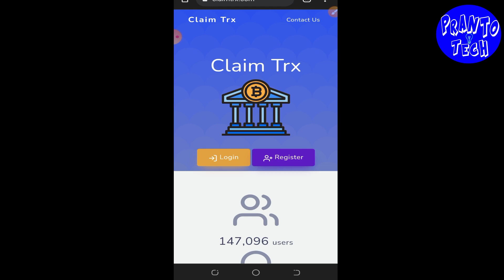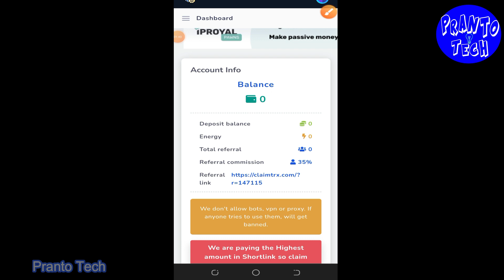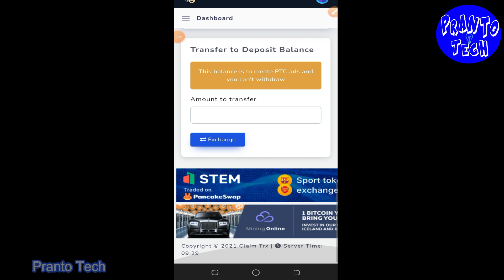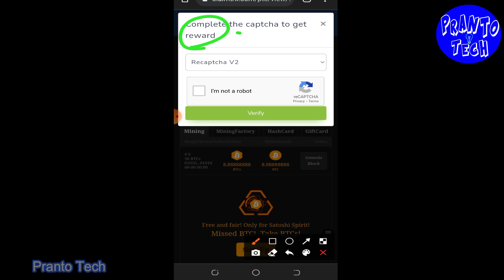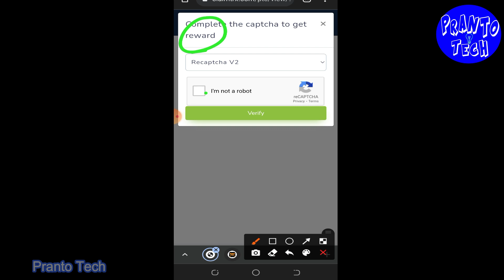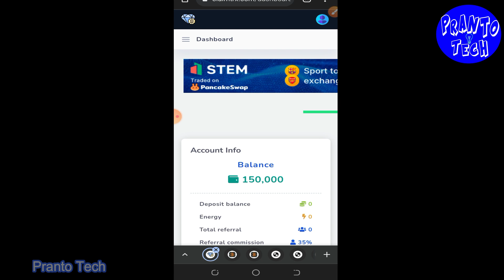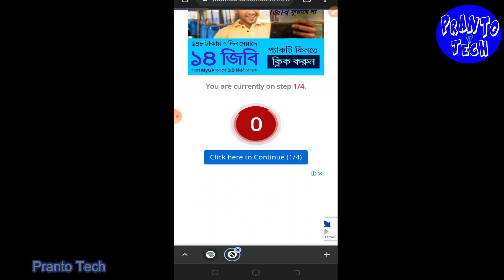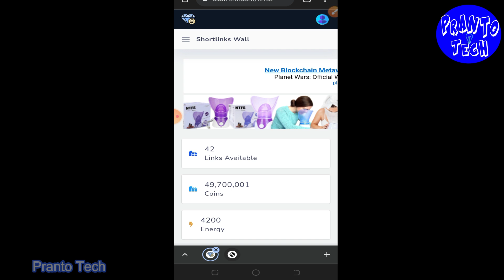ছাত্র-ছাত্রীদের জন্য ঘড়ে বসে ইনকামের বেস্ট সাইট | Ptc sites earn money 2021 | Claimtrx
সাইট লিঙ্ক ঃ কমেন্টে পিন করা আছে

More related keyword: